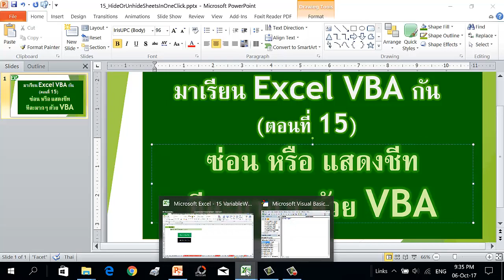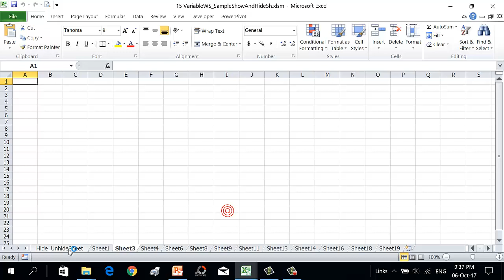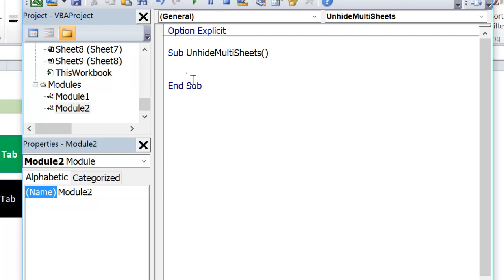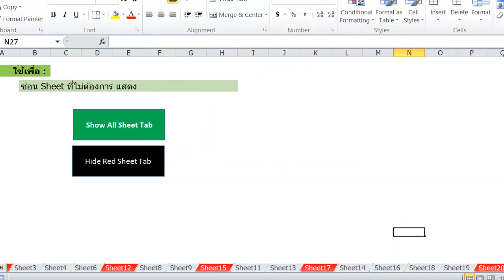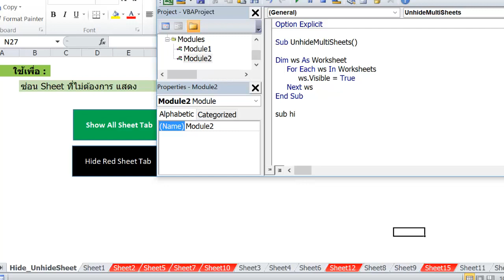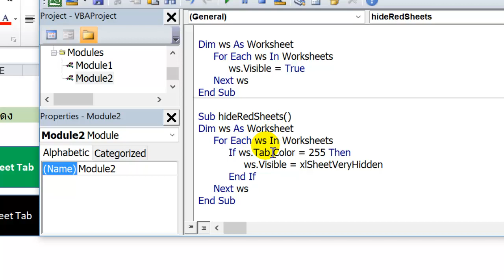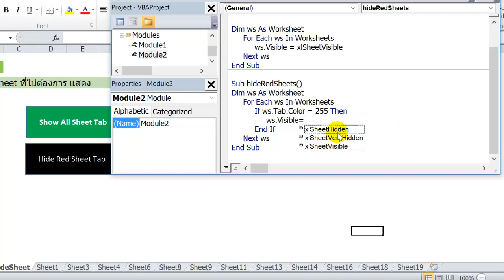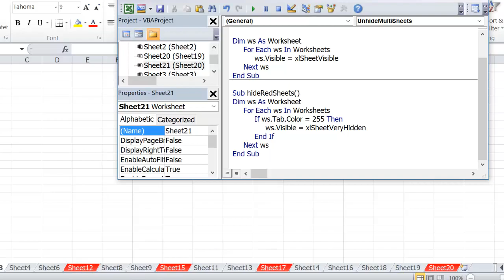VBA Hide Or Unhide Many Sheets In OneClick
มาเรียน Excel VBA กัน ตอนที่ 15
Unhide Sheet ทีละหลายชีทด้วยคลิ้กเดียว

วันนี้เอาตัวอย่างการประยุกต์ใช้งาน VBA กำจัดเรื่องน่ารำคาญในของเรา ๆ ท่าน ๆ ที่ใช้งาน Excel เป็นประจำเรื่องหนึ่ง คือการ Unhide Sheet คราวละมาก ๆ

เรียนรู้การเขียน VBA Code ง่าย ๆ 2-3 บรรทัด ก็แก้ปัญหาคาใจได้แล้ว

มันเป็นเรื่องที่แปลกเหมือนกันนะครับ ที่ เราสามารถเลือกหลาย ๆ ชีท แล้วกด ซ่อนชีท ทีละหลาย ๆชีทนั้นได้ แต่เราไม่สามารถ Unhide ชีทออกมาทีเดียวหลาย ๆ ชีทได้ ซี่งหลายครั้งงานเราที่ซ่อนไว้และต้อง unhide ออกมาใช้ก็มีหลายสิบชีท...วันนี้เรามาเรียนรู้การเขียน VBA Code ง่าย ๆ เพียงไม่กี่บรรทัด ก็สามารถแก้ปัญหา และสร้างประสิทธิผลให้การทำงานของเรารวดเร็ว และมีความแม่นยำ ไม่ผิดพลาดด้วย

มาดูกันว่าเขียนอย่างไร...

( m.me/ExcelbyPichart )